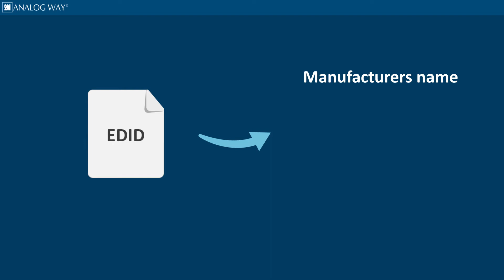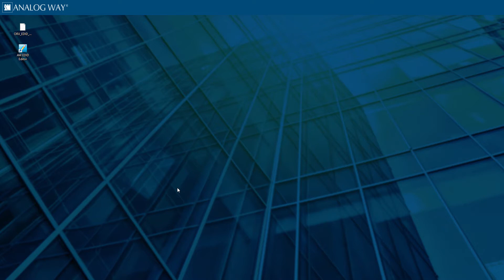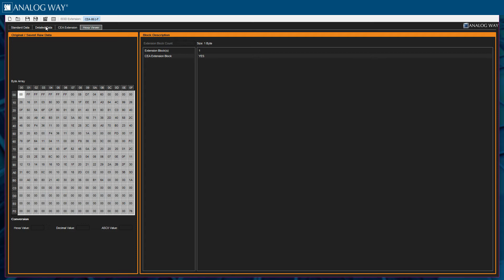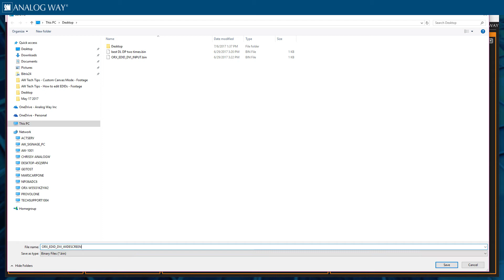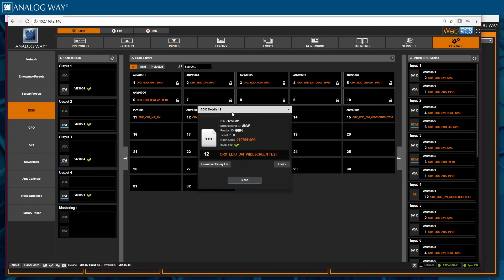How to edit an EDID (LiveCore™ platform)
Learn how to edit your EDIDs using an Ascender 48 - 4K - PL.
If you have any questions or comments please leave them in the comments box below.